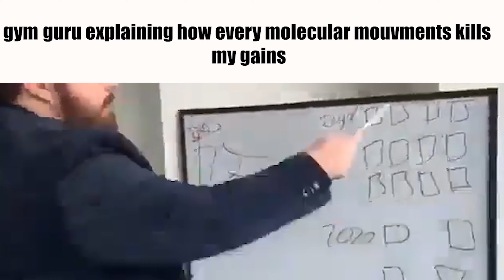Gym Slander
Always jim even when you don't fell like it...
Life is too short to be living with regrets.
So live your live at it's maximum like there was no tomorow.
Motivate yourself to be the one person you always wish to be

ALWAYS JIM MY BROTHAS🔱🔱

-Bulk Up